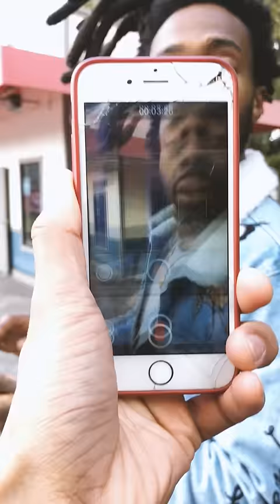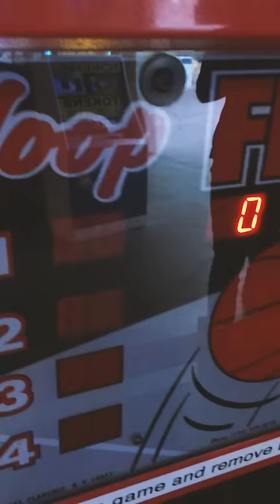Deniro Farrar - Open Minded (Official Music Video)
Make sure to watch the video on your phone vertically and FULLSCREEN! Its a new experience. :)
iPhone Music video for "Open Minded" by Deniro Farrar.

Produced by @ReelGoats

Dir & edit. @ricodidit
All Shot on Iphone
Shot by:
Deniro Farrar